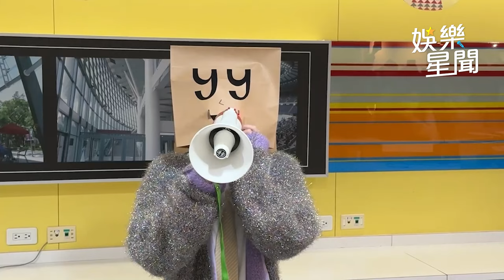林宥嘉突襲！突現身散場人群「加碼獻唱」粉絲暴動搶拍｜三立娛樂星聞